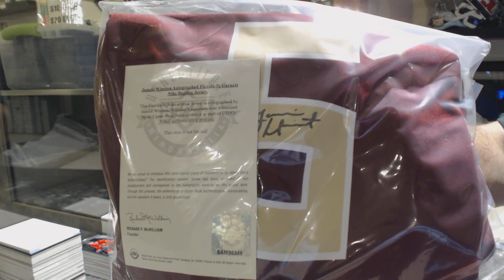2020 Upper Deck Threads Jersey Mystery Box UDA - C&C GB #10,573